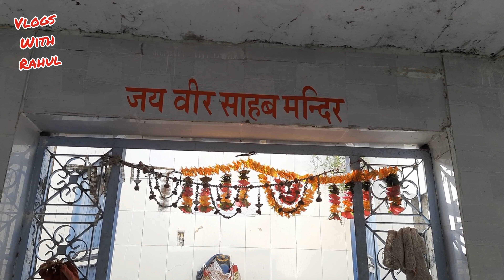Merta Road Phalodi Falodi Brahmani Mata Darshan Vlog | Veer Sahab ji Darshan Vlog | Vlogs With Rahul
complete information and guide for Brahmani Mata Merta road phalodi

Jhadula kuldevi maa brahmani merta road falodi phalodi

navratri at Brahmani mata merta road phalodi falodi

navratri decoration at brahmani mata temple

veer sahab ji drahshan and guide

jai maa Brahmani

jai brahamani maa

jai brahamani mata

Goddess Brahmani Temple, situated in the village named Merta Road (Phalodi) in Nagaur district, is an ancient 11th-century temple. The Goddess there is known as Falvardhika Devi and holds a special place in the hearts of her devotees. When King Nahar Rao Parihar founded the Brahma Temple in the kingdom of Pushkar, he also constructed 900 ponds, stepwells and numerous small temples in Marwar. At that time, a temporary abode (temple) for Mother Brahmani was already present in the village of Faludi. The king converted it into a permanent structure. Near this temple he also constructed a pond and a stepwell which are present even today.

Navratri

Navaratri has a special significance in all the Goddess temples across the country. But the temple of Goddess Phalodi Brahmani, located in Merta Road of Nagaur district has a very special significance, because the Navratri festival starts with the establishment of the kalash on the New Moon days in the months of March and September. During the second Navratri festival, a wondrous and miraculous practice prevails here, which is known as ‘Dua’ in the local language. In the whole country only here can you find this ritual being practised. The Navratri festival, which happens twice a year, starts on the New Moon day in March and continues till the seventh day. In the month of September too, it begins on the New Moon day and ends on the seventh day. From the first day of the New Moon till the sixth day, no offering are made to the Goddess. Only on the seventh day is an offering made to her.

During the festival of Navaratri, those devotees who wish to worship and invoke the Cosmic Mother alone are able to enter the sanctum sanctorum but with the invisible permission of the Goddess. Once they have entered the sanctum sanctorum, they are not allowed to leave for their homes. They have to stay in the temple for seven days, with no food, milk or fruits etc., They are only allowed to take the water of Charanamrit for the seven days. The devotee here may be an 8 years old  child or s 60 years old man. During Navaratri there are 4 aartis performed – one at 4 am, one at 10 pm, the third at 7 pm and the last one at 10 pm.  The entry of women into the temple is restricted only up to the point where the drums are kept in the temple.

On the fifth day of Navaratri, in the arati performed at 10 pm, the Goddess enters one of her devotees and he calls out the name of a person who belongs to the Shakadvapati Brahmin community. Now this person has a honour of bringing the first offering on the seventh day. The devotees of Goddess Brahmani who have been fasting and sustaining only on Charanamrit (water) for the previous 7 days, now go to that same person’s home and receive the offerings, thus completing their austerity. It matters not whether the chosen one is rich or poor, he is obligated to serve the Mother and her devotees. In this manner, the process of this “Dua” tradition is performed. Devotees from all corners of India come here and get their wishes fulfilled in the court of the Mother.

In the temple we see two idols of Brahmani Mataji. One of them is an ancient, main idol which was  slightly chipped. Years ago, a devotee made an exact replica of this idol and keeping the original idol in the sanctum sanctorum, installed the new idol there. But the Mother Goddess was not happy with this and therefore appeared in the dream of one of her  female devotees, a resident of Nimbahera, Mrs. Shanti Devi, the wife  of late Shankarlal ji Ojha  and instructed her to visit Merta Road. Obeying her order, she visited the temple accompanied by her sons on the seventh day of month of March in 1981. As soon as Shanti Devi reached the temple premises, The Goddess spoke through her, ordering that her idol  be removed immediately from the sanctum sanctorum and re-installed in the earlier place in the temple. Seeing the furious form of the Mother, the temple priest was summoned at once and the main idol was re-established in the earlier place near the newly installed idol. Only after this did Mother Brahmani calm down.

Address:
Brahmani Mata Mandir
Metra Road, Naguar-341511

How to reach Metra Road

By Rail

Merta Road Junction Rail Way Station,MTD,
Marwar Chhapri Rail Way Station

By Road:

Bikaner-Metra Road : 162 km.
Ajmer-Metra Road : 95 km.